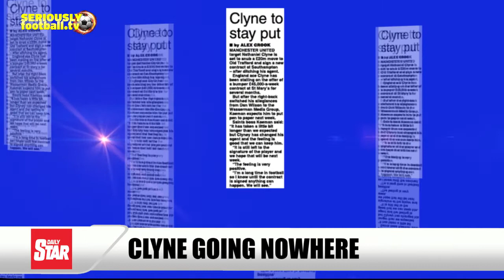Newspaper Review - Friday 15 May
A look at the biggest stories on Friday's back pages